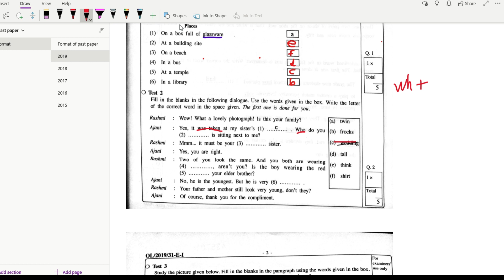O/L English in Tamil pass paper 2019 part 1 question 2 class 1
O/L and A/L English in Tamil